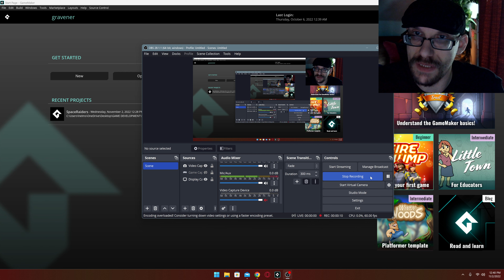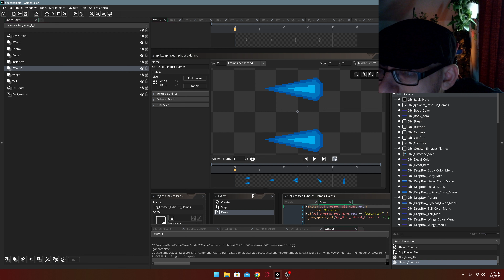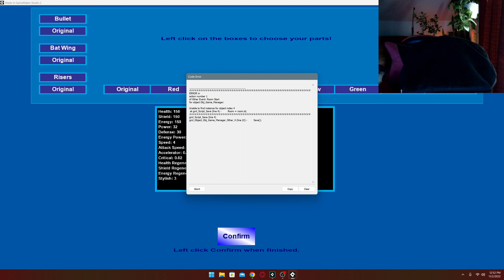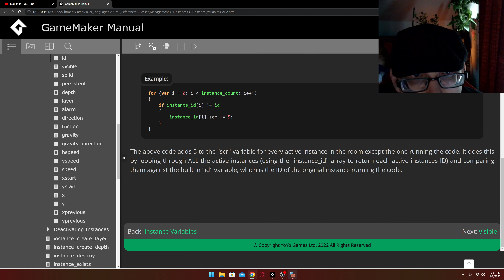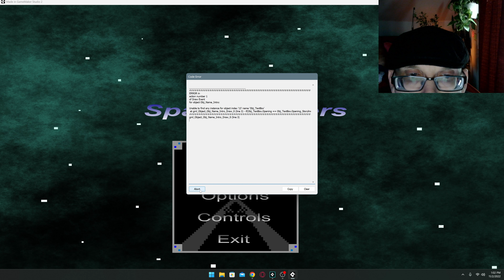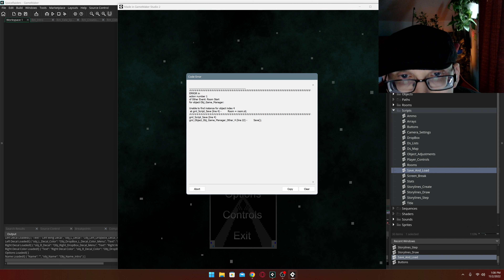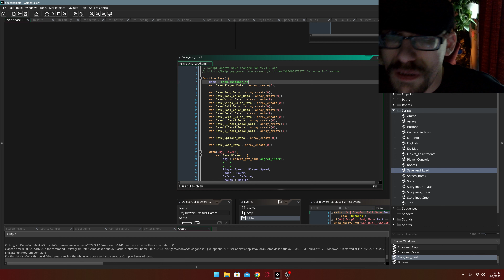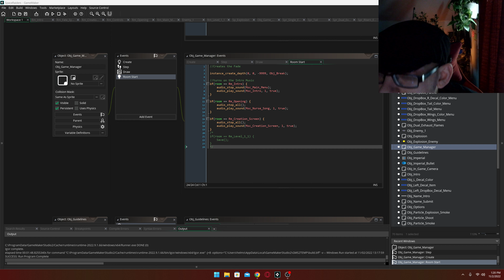Day 1 of TechGiving! Coding related issues...SMH!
Today we check out my game and game maker studio 2 and run into an unexpected problem...